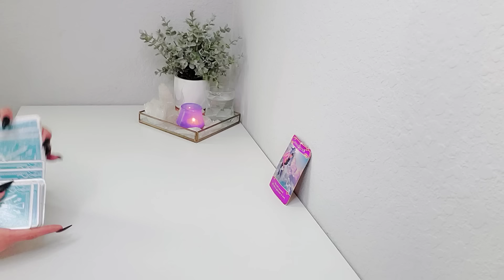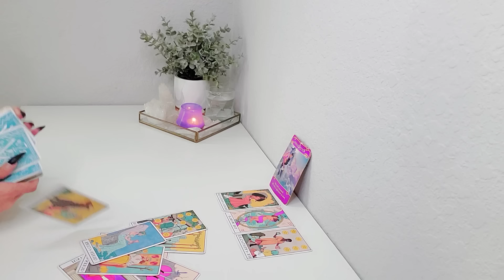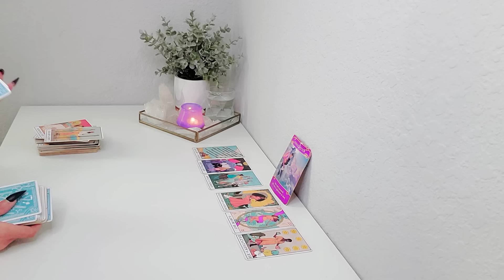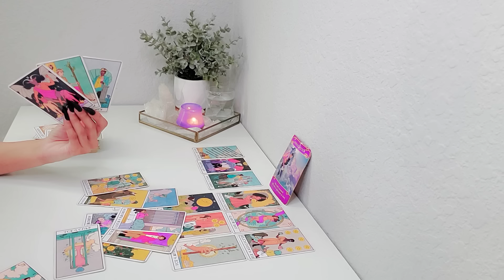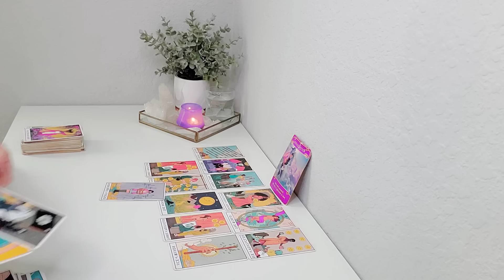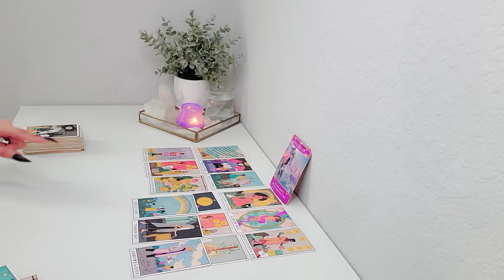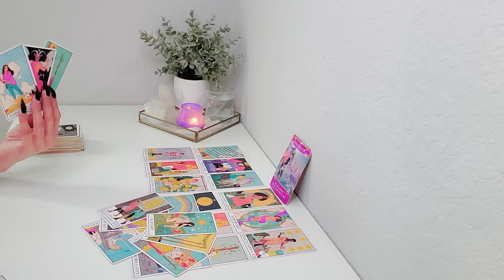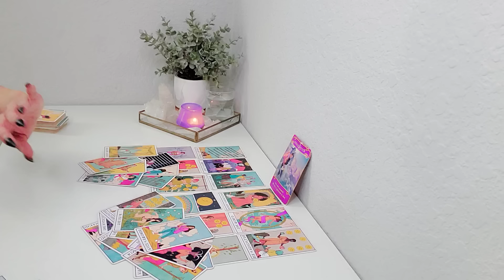❣️Aries | You Manifested THIS Without Even Realizing It! 🤫 February 2024